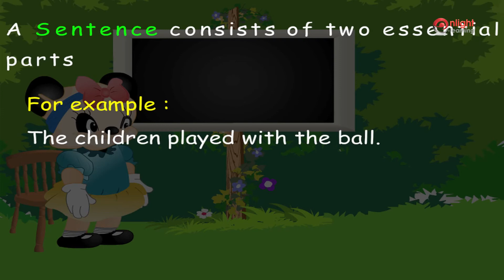04Subject and Predicate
2 nd Class Grammar